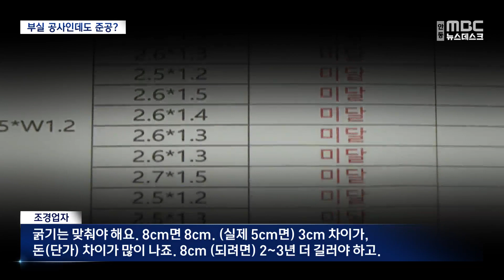R]경북개발공사 부실 조경공사..왜 조치 안 됐나? / 안동MBC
2023/05/29 17:01:05    작성자 : 이정희

◀ＡＮＣ▶
의성군이 7년에 걸쳐 추진해 온
세포배양산업 지원센터가 지난 3월 개관했죠.

그런데 센터 조경공사가 엉터리로 된 사실이
뒤늦게 확인됐습니다.

상당수 조경 수목이 규격에 미달한 건데요,

이 센터 조성공사는
경북개발공사가 맡았습니다.

이정희 기자
◀ＥＮＤ▶
◀ＶＣＲ▶
지난 3월 개관한 의성 세포배양산업 지원센터.

단지 조경수로 대왕참나무가 심겨 있습니다.

설계 도면에는 가슴 높이 1.2m 지점을 기준으로
나무 굵기가 8cm는 돼야 하지만,
맨눈으로 봐도 훨씬 가늘어 보입니다.

정면에 심어진 반송도 마찬가집니다.

설계는 높이 1.5, 폭 1.8m로 돼 있지만,
규격 미달입니다.

시공을 맡은 경북개발공사로부터
공사 결과물을 넘겨받기 전,
의성군이 최종 점검에서 문제를 발견한 겁니다.

◀ＩＮＴ▶윤미라/의성군 경제투자과
"(그냥) 인도 양수서에 도장을 찍는 게 아니고,
저희 군에서도 전문 직렬이 있어서 사실과 맞는지 (확인했습니다) 재차 (경북개발공사와
확인을) 더 했을 때는 그 수가 줄어들었지만,
그래도 미흡한 점에 드러나서."

의성군은 이례적으로 경북개발공사에
시정 공문을 보내고 조치를 요구했습니다.

반송과 대왕참나무 20여 그루는
규격에 맞는 나무로 다시 심고,
청단풍, 산수유 등 5종 50여 그루는
보식을 요구했습니다.

전체 조경공사 125그루의 절반이 넘습니다.

◀ＩＮＴ▶조경업자/
"굵기는 맞춰야 해요. 8cm면 8cm. (실제 5cm면) 3cm 차이가, 돈(단가) 차이가 많이 나죠.
8cm (되려면) 2~3년 더 길러야 하고."

시정 공문을 받을 정도로 부실인데도
경북개발공사가 사전에 관리·감독하는
과정에서 왜 걸러내지 못했는지,
어떻게 준공검사가 났는지 의문이 제기됩니다.

◀ＩＮＴ▶경북개발공사 담당 처장/
"(조경공사는 원도급사에서 (했습니다.)
사실 확인한 연후에 말씀을... 얼버무려서
넘어갈 사항은 아니라고 말씀드립니다."

경북개발공사는 의성군으로부터 시정 공문을
받고 난 후에도 자체적으로 사실 확인 등
최소한의 조치도 취하지 않았습니다.